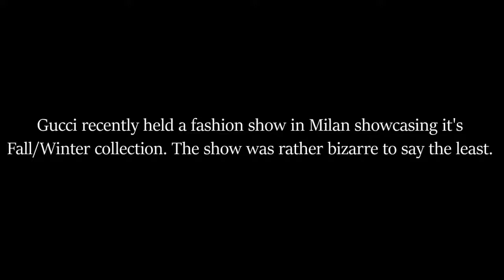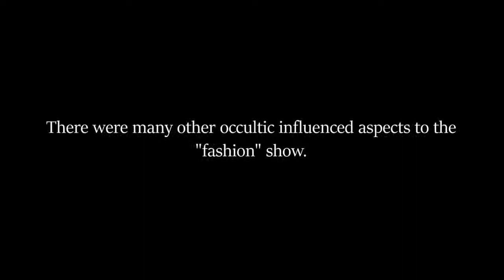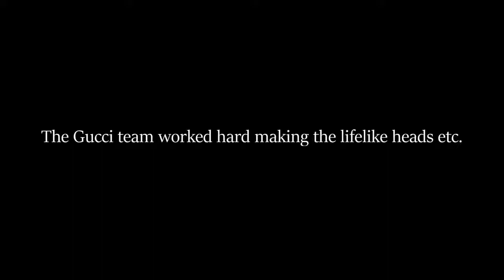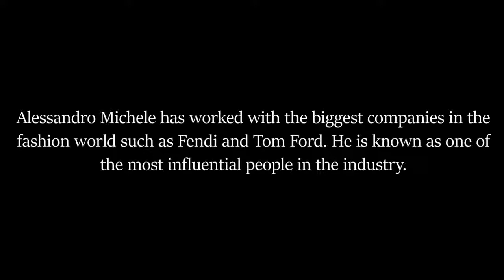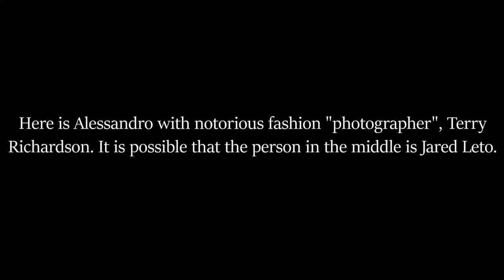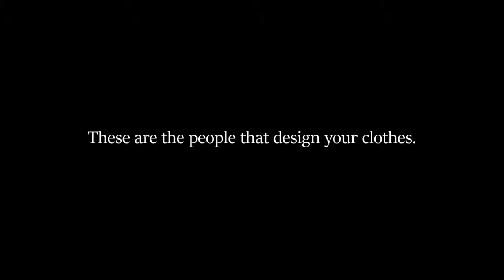Gucci Fashion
Gucci Fashion Show in Milano, Feb 2018. Its author Alessandro Michele - is Gucci's creative director